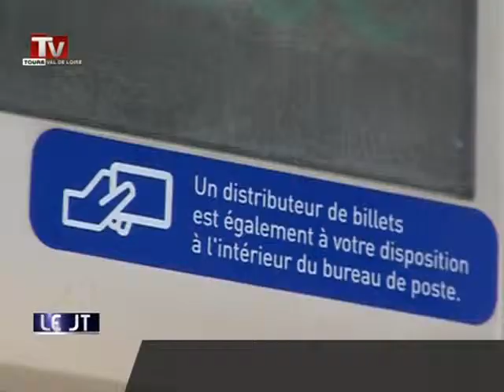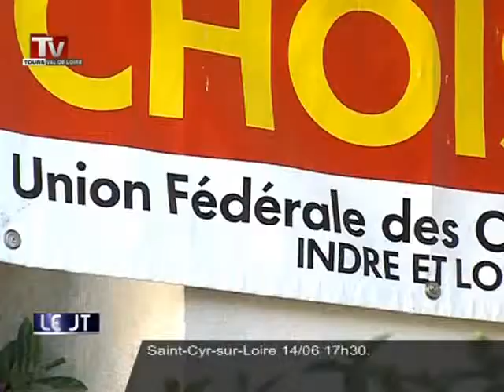Des petites assurances trop chères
Sites webs/blogs, copiez cette vidéo avec le bouton "Intégrer" !
 Gros plan sur les petites assurances, qui peuvent paraître anecdotiques, mais coûtent cher et ne servent souvent à rien.